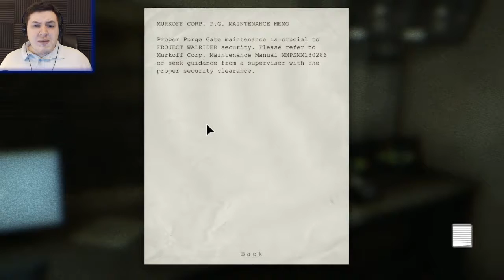Follow The Blood | Part 5 | Let's Play Outlast Gameplay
In this Let's Play of Outlast Gameplay:
Still trying to escape the nightmare that is Mount Massive Asylum, I must now follow blood trail clues left by someone. Not sure who exactly but I have a feeling the creepy Priest guy has something to do with it. At the moment I have no choice but to do as I am instructed and follow the blood.